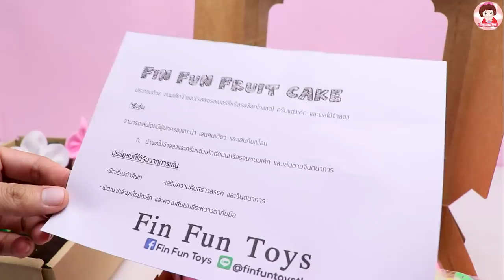ละครสั้น ตอน เมลจังกับเจ้าหญิงอันนาโดนทำโทษเพราะแอบกินขนมในห้องเรียน รีวิวของเล่นเสริมพัฒนาการเด็ก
สวัสดีคร้า ยินดีต้อนรับเข้าสู่ช่อง SmoothieToy (สมูทตี้ทอยส์) นะคะ ละครสั้น ตอน เมลจังกับเจ้าหญิงอันนาโดนทำโทษเพราะแอบกินขนมในห้องเรียน รีวิวของเล่นเสริมพัฒนาการ Learn Names Of Vegetables &  Fruit Colors Toy Learn How To Bake a Strawberry Cake Baby Development Toys
ช่วงนี้พี่นุ้ยจะอัพคลิปสนุกๆให้น้องๆชมกันที่ช่องใหม่ SmoothieToy chennel (ช่องสมูทตี้ทอยส์) นะคะ ฝากกดติfตามช่องใหม่ของพี่นุ้ยด้วยนะคร้า